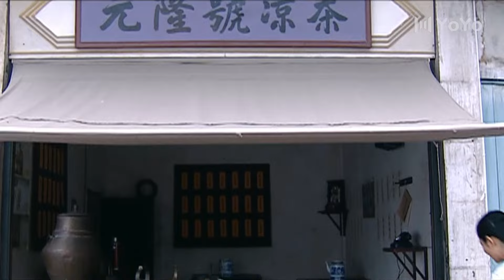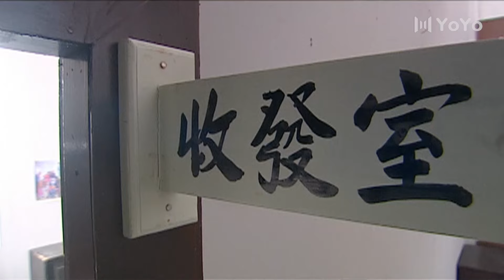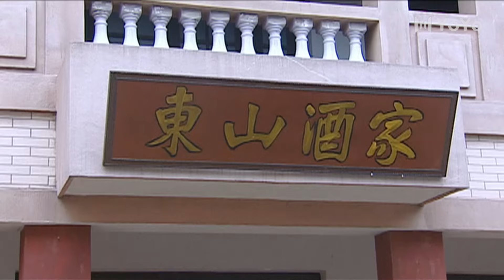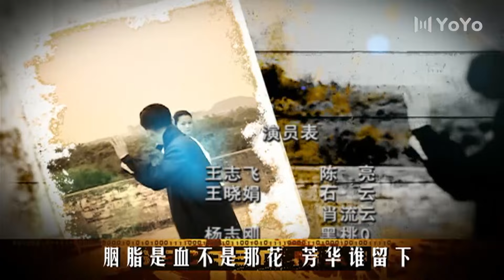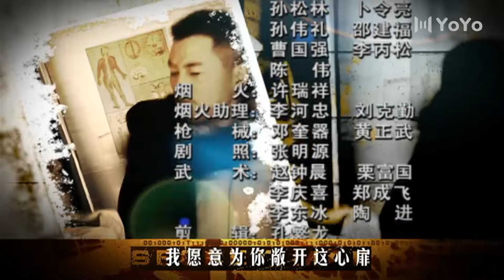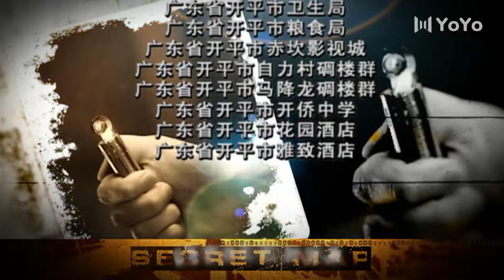【反特剧】秘密图纸 03（王志飞/杨志刚/吴越）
该剧讲述了新中国成立后，公安战线人员通过密切侦查将美蒋特务一网打尽的故事。